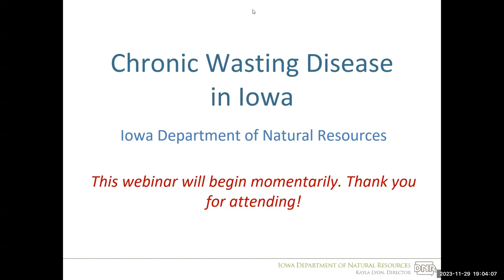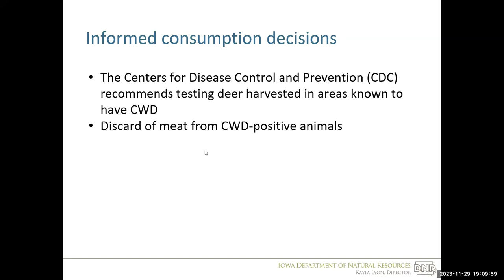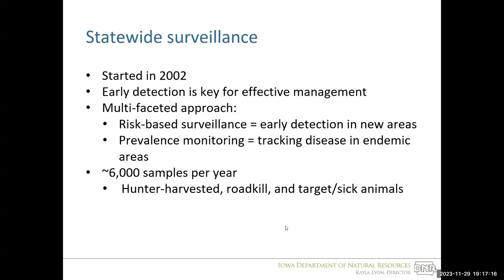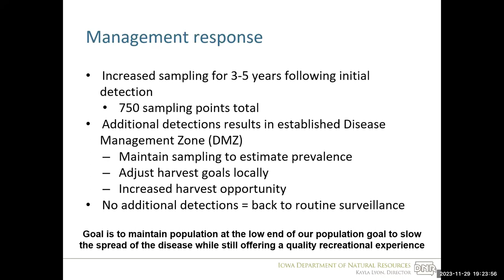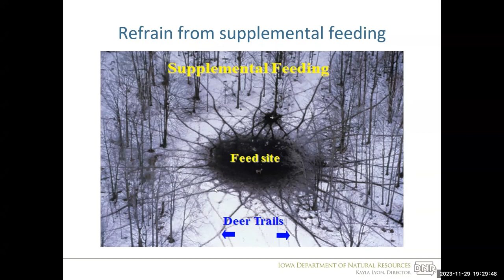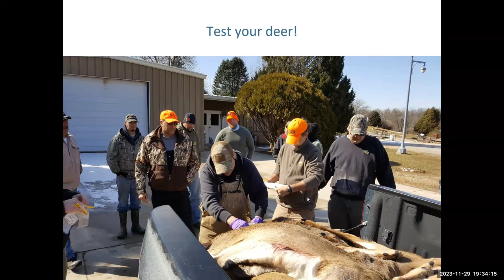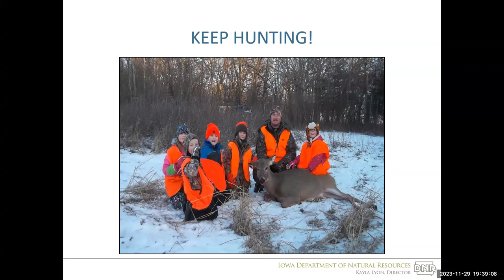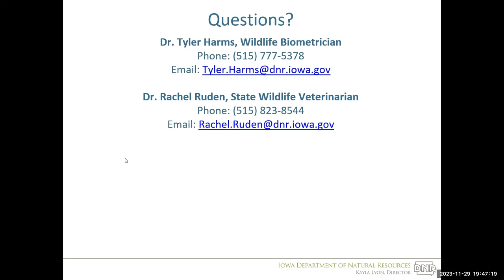2023 Virtual CWD Public Meeting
This Virtual Chronic Wasting Disease public meeting was recorded on 11/29/2023.

Looking to contact your local DNR biologist? to locate DNR staff and office information by county.